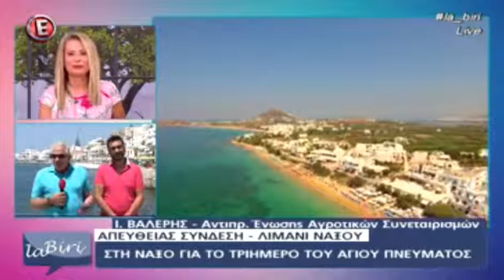Επισκεφθείτε τη Νάξο το τριήμερο του Αγίου Πνεύματος.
Απόσπασμα από την εκπομπή του Epsilon "la biri biri" της 5-6-2017. Η Νάξος σας προσκαλεί να την επισκεφθείτε το τριήμερο του Αγίου Πνεύματος.